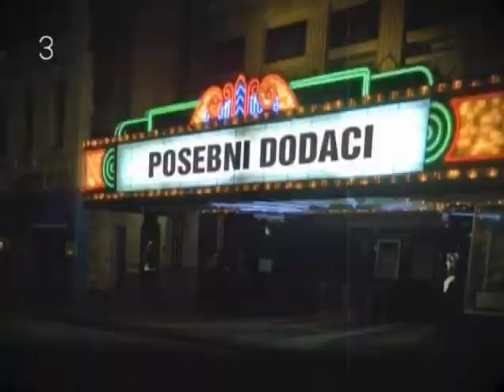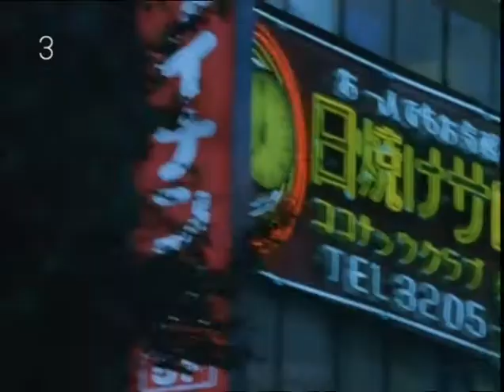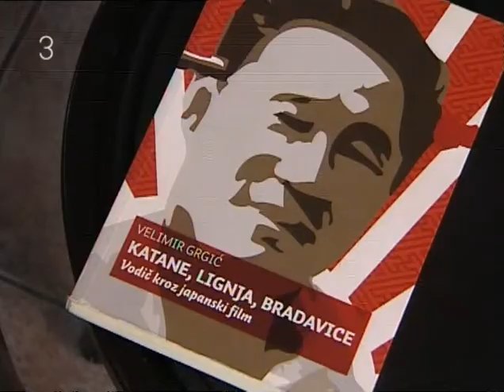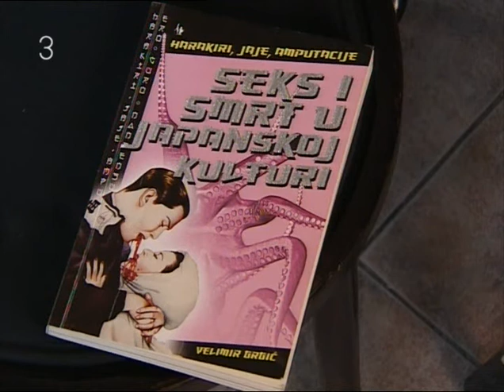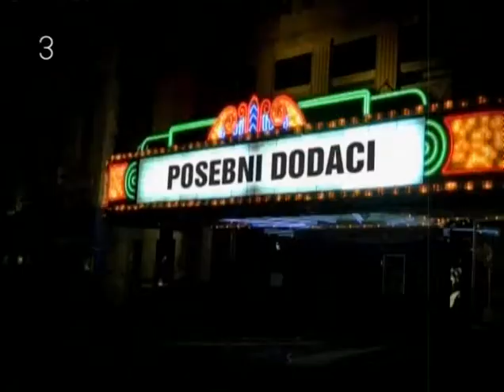Velimir Grgić i Kristijan Milić u 'Posebnim dodacima: Akira Kurosawa', HTV 3, 21.9.2012.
Prilog iz emisije "Posebni dodaci"
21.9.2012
Tema. Akira Kurosawa
U prilogu: Velimir Grgić i Kristijan Milić